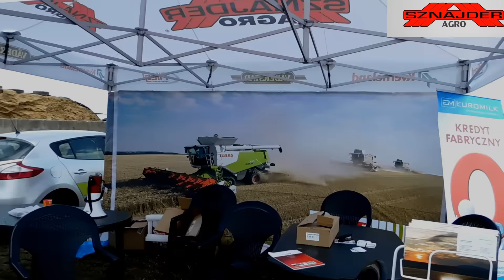Agro Sznajder Claas Zielonkowe Demo Tour 2016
Witajcie :D Prezentujemy naszą najnowszą produkcję film z pokazów zielonkowych firmy Agro Sznajder Września. Dziękujemy za zaproszenie :D